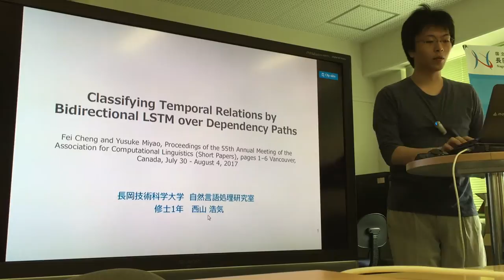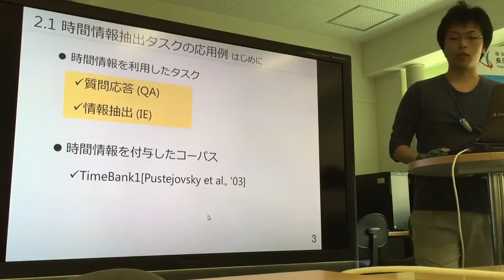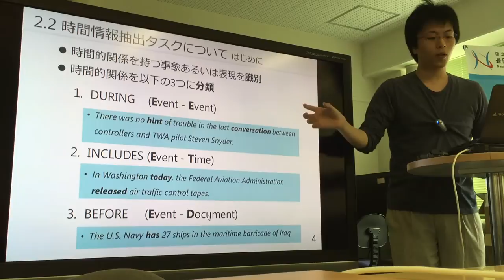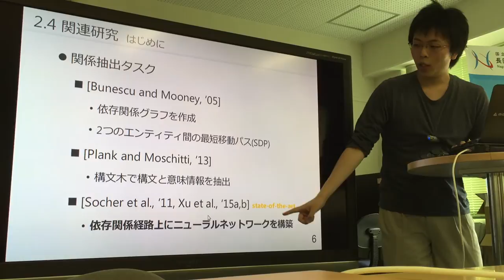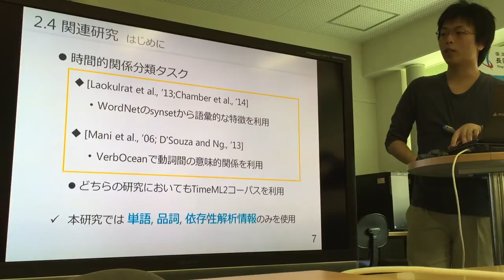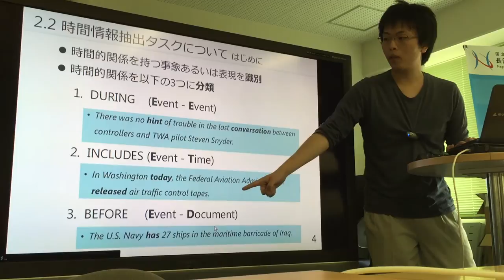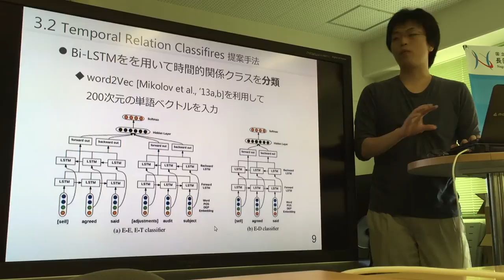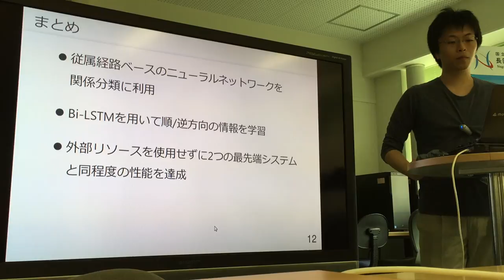文献紹介／Classifying Temporal Relations by Bidirectional LSTM over Dependency Paths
Classifying Temporal Relations by Bidirectional LSTM over Dependency Paths, Fei Cheng and Yusuke Miyao, Proceedings of the 55th Annual Meeting of the Association for Computational Linguistics (Short Papers), pages 1–6 Vancouver, Canada, July 30 - August 4, 2017